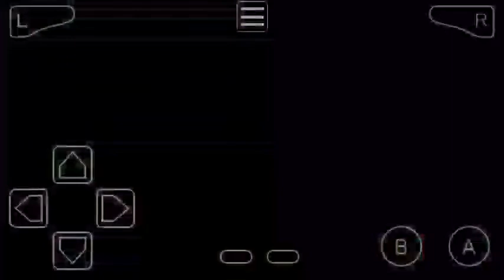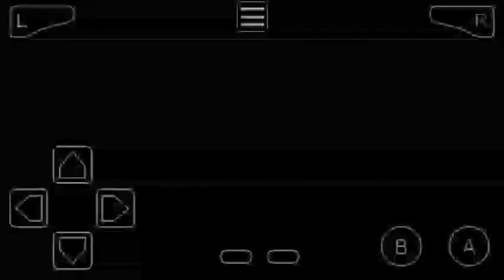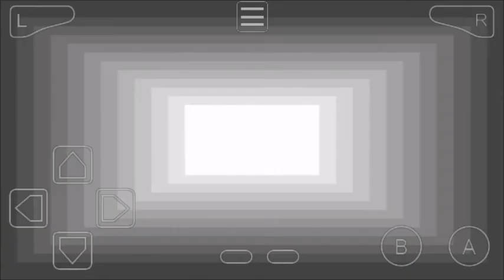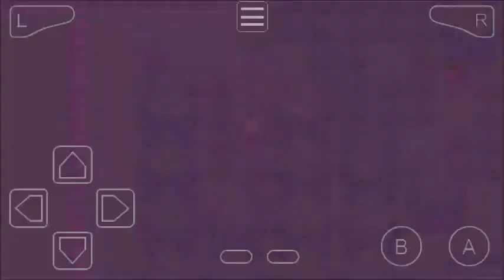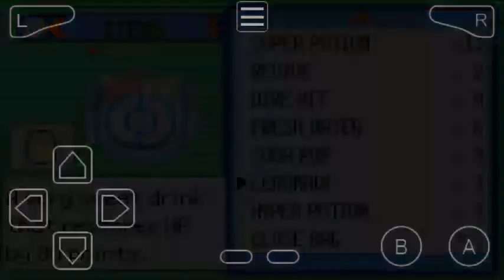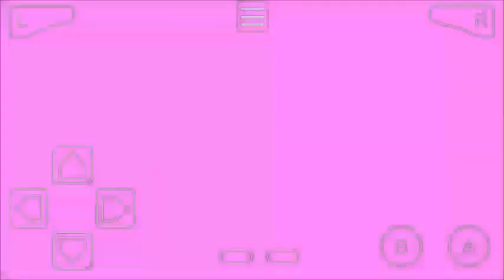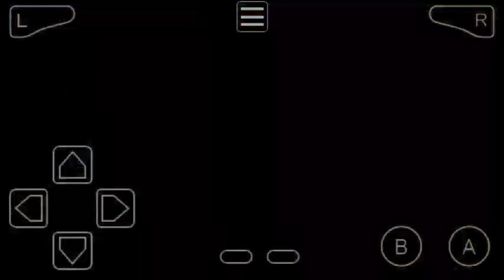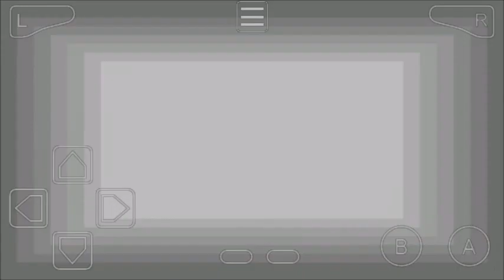Pokemon Flora Sky Part 12 PokeFan Got Go-Goggles From May At Teaes City & Sandstorms Desert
Note:- How To Find Go-Goggles (Go Goggles)

Badges Earned
1) Kungfu Badge From Martin In Part 3
2) Normal Badge From Caitlin In Part 9

Towns & Cities & Caves
1) Small Town
2) Mt. Fullmoon
3) Puel City
4) Mystic Town
5) Platepics City
6) Water Cave
7) Teaes City

1) Route A
2) Route B
3) Route G
4) Route D
5) Route E
6) Route F
7) Route H
8) Route J
9) Route I

1) Forest Entrance
2) Pokedex Upgrade
3) Old Rod
4) Torn World
5) Bee-Bug Forest
6) PlatePics Research Center
7) Mach Bike
8) Cycling Road
9) Fairy Mountain
10) Go-Goggles
11) Sandstorms Desert

HMs Moves
1) HM Rock Smash In Part 3

Pokemon Gba Roms Hack
pokemon Flora Sky walkthrough, episode, gameplay or playthrough